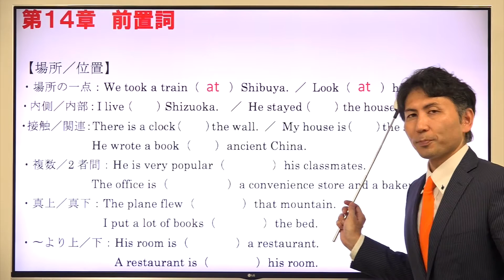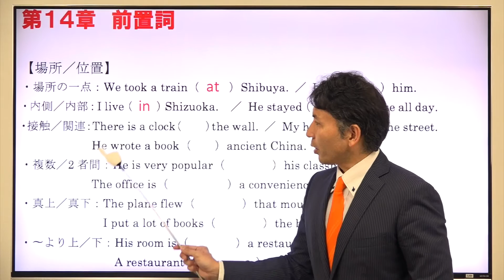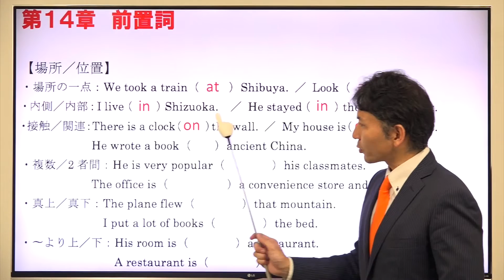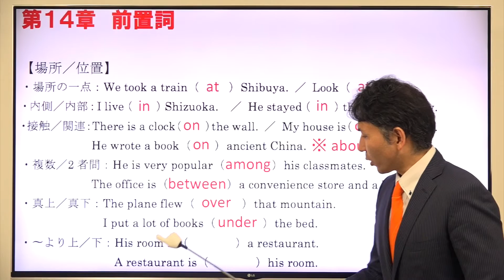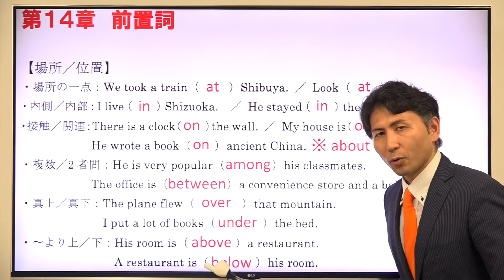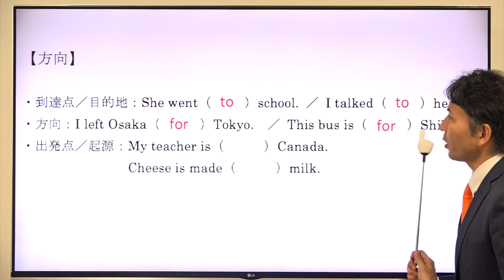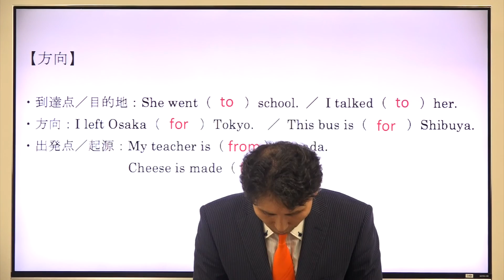（14章 前置詞）場所や位置などを表す前置詞--ビリギャル式坪田塾の学参シリーズ